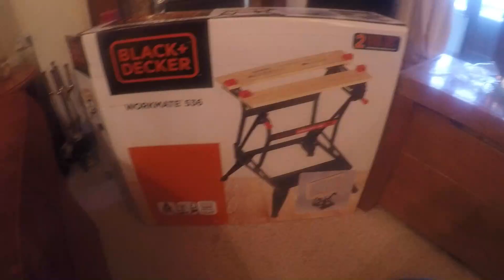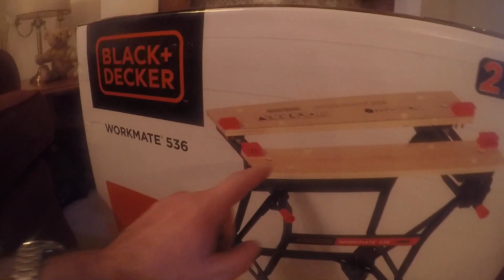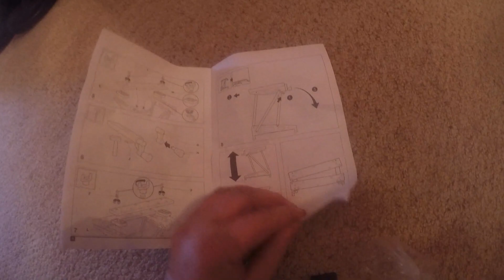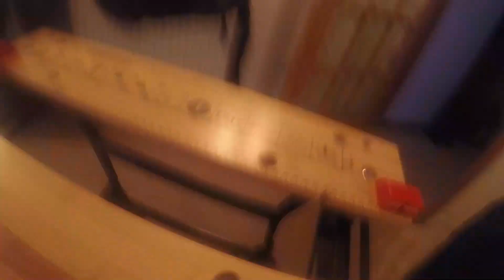Boxing day hangover assembling my new Black&Decker workmate 536.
YAY i've made it to boxing day. Slight hangover, still better get on with some light assembly of my Christmas pressy. How not to assemble a Black&Decker 536 workmate.

Filmed by Mark Pritchard Ellesmere, Oswestry and Wrexham.